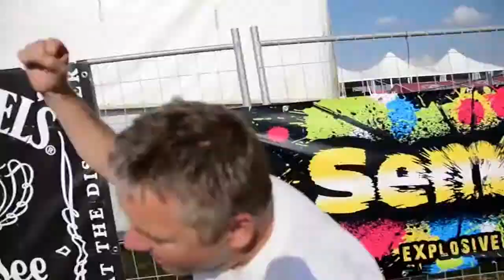Wild People - It's My Life | Bon Jovi cover | Official Video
Wild People at Benátska Noc 2013 in Liberec.